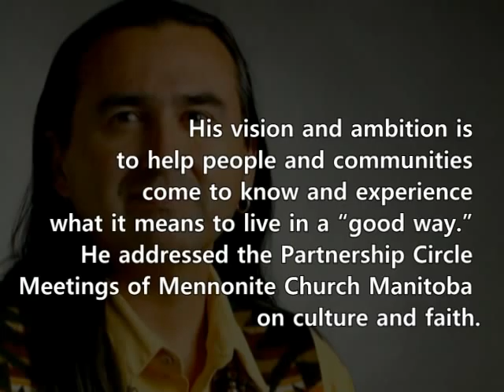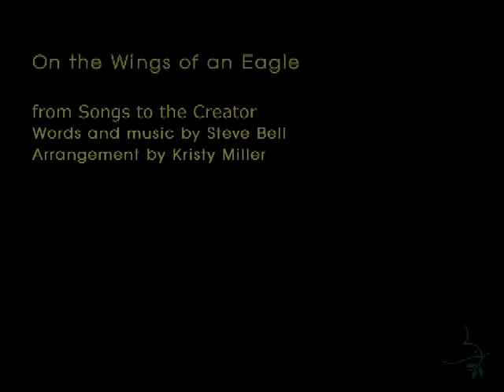Richard Twiss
Richard Twiss encourages Indigenous people from North America and around the world to use appropriate aspects of their cultural traditions for expressing Christ-centred theology.